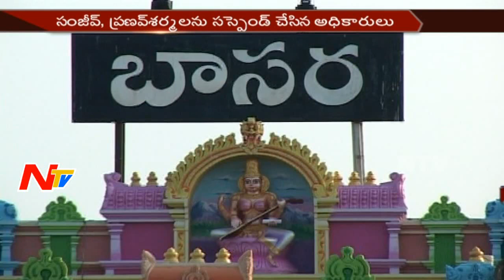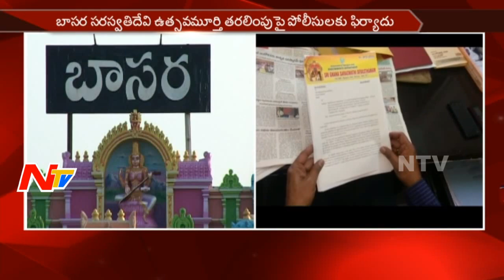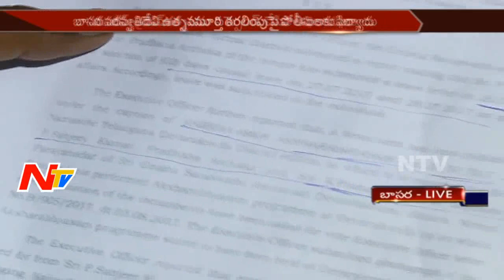News 30/60 || Evening News || 9th August 2017 || Part 01 || NTV